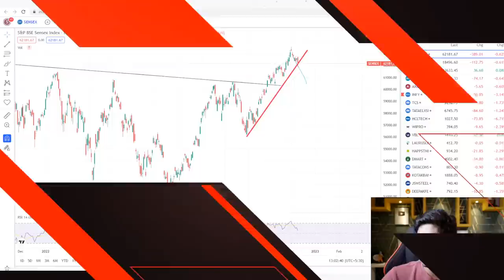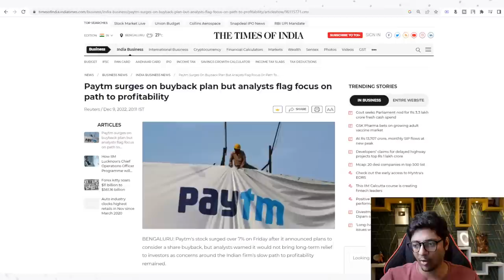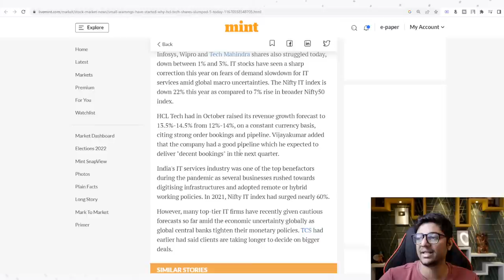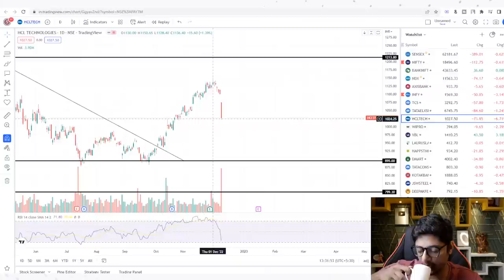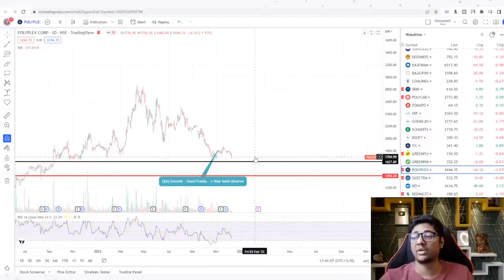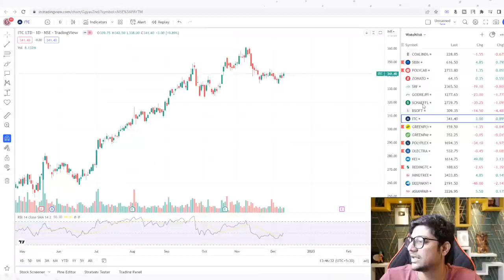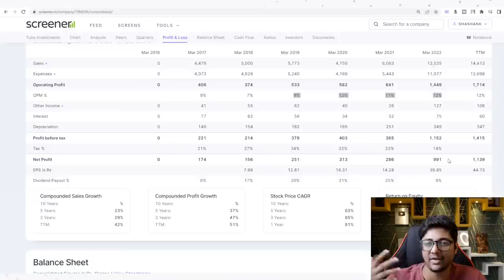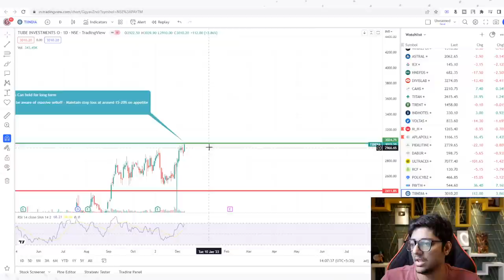Top Stocks for Next Week - Paytm Buyback, Tube Investments, Fed Meeting Review, Tech Stocks Downfall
The tech stock market has been on a downward trend recently, and it seems to be continuing. In this video, we take a look at what's happening in the tech industry, why tech stocks are trending downwards, and what investors can do to protect themselves in this uncertain market. Our world is facing a global economic crisis, with economies in many countries experiencing declining growth and rising unemployment. In this video, we explore the current economic climate and what it means for countries around the world.

The Indian stock market has been on a rollercoaster ride in recent months, with sharp rises and falls in the value of stocks. In this video, we take a look at what's happening in the Indian stock market and discuss some of the factors driving these changes. We'll also talk about what investors can do to take advantage of the current trends in the stock market and protect their investments.